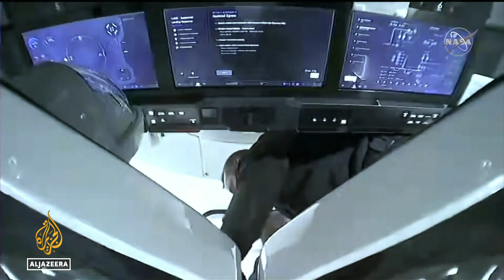SpaceX and NASA bring astronauts back to Earth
NASA and SpaceX have completed another manned mission to space.
The Dragon spacecraft brought four astronauts safely back to Earth from the International Space Station on Friday.
The five-hour journey, ending with a splashdown in the ocean, was SpaceX's fourth successful astronaut mission.
Al Jazeera's Heidi Zhou-Castro reports